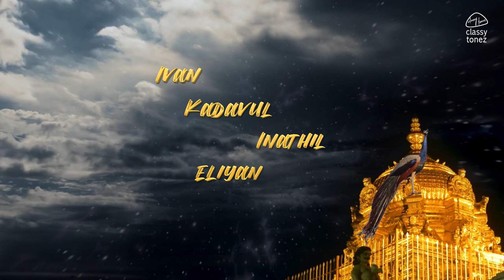Arogara Muruga | அரோகரா முருகா | Palani murugan temple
To set this song as your Caller Tune
Song - Arogara Muruga
Movie / Album - Arogara Muruga

For Vodafone - Dial 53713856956 ( Dial the code )
For Idea - Dial 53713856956 ( Dial the code )
For BSNL - Dial BT 13856956 ( Type with space )
SMS - 56700
Singer : Master.SrimanRoshan
Lyric : Eravi
Rhythm & Keys : Ashwamithra
Flute : Satish
Backing Vocals : Dhivya Sathiyamurthy, Kiran Shravan, Supraja, Logavani
Om Chant : Vedha Pandits
Recorded by : Rajendraprasad
Video : BlackGold

@2022 ClassyTonez
குழு:
அரோகரா அரோகரா
முருகா முருகா (2)
அரோகரா அரோகரா
முருகா முருகா (2)

பல்லவி :
அதி வீரன் அவன்
ஆதி மூலம் அவன்
பெரும் காடன் அவன்
மகா மோட்சம் அவன் (2)
சூரபத்மனை நின்றெரித்திடும் தீபம் அவன்
அப்பன் நீலகண்டனே கண்டு வியந்திடும் ரூபம் அவன்
அர்த்தம் தர்க்கம் அனர்த்தம்
அனைத்தையும் தன் அங்கத்தில்
வைத்திருக்கும் சீலன்
அவனே பழனி வேலன்         - ( அதி வீரன் அவன் )

சரணம் - 1
குறிஞ்சி திணையின் இறைவன்
இவன் தமிழர் நிலத்தின் தலைவன்
பிரணவம் சொன்ன முதல்வன்
இவன் ஆணவம் அழித்த அழகன்
அம்மையப்பன் அதிசயிக்க
பக்த கோடிகள் உடல் சிலிர்க்க
வேட்டுச்சத்தம் வெடி வெடிக்க
விரைந்து வருமே வேலய்யா
வேலய்யா…வேலய்யா…வேலய்யா…
மலைக்குன்றில் நிற்பான் ஒண்டி
இவன் மனதைக்கவரும் ஆண்டி
பணிந்து சென்றால் வேண்டி
இவன் அருகில் வருவான் அண்டி
நின்ற கோலத்தில் நிலம் செழிக்க
அண்ட சராசரம் சிறந்திருக்க
பக்கத்துணையாய் அருகிருக்க
பறந்து வருமே மயிலய்யா
மயிலய்யா…மயிலய்யா…மயிலய்யா…
ஓம் என்று சொல்லிப்பார் சக்தி
ஓம் என்று சொல்லிப்பார் பக்தி
ஓம் என்று சொல்லிப்பார் சித்தி
ஓம் என்று சொல்லிப்பார் முக்தி    - ( அதி வீரன் அவன் )

சரணம் - 2
திருப்புகழ் புகழும் தூயன்
இவன் தேவரும் வணங்கும் அபயன்
அசுரரை ஜெயித்த சினத்தன்
இவன் சிவனே விரும்பும் மைந்தன்
விண்ணும் மண்ணும் வியந்து நிற்க
வைரவேலும் ஜொலி ஜொலிக்க
காற்றும் நெருப்பும் காவலிருக்க
கடந்து வருவான் கந்தய்யா
கந்தய்யா…கந்தய்யா…கந்தய்யா…
பெரும் கருணை வழியும் குணத்தன்
இவன் கடவுள் இனத்தில் எளியன்
அருளைப்பொழியும் அரியன்
இவன் துயரம் துடைக்கும் துணைவன்
ஆறுமுகனின் அகம் குளிர
ஆறுகால பூசை நடக்க
வேலும் கொடியும் கையிலிருக்க
காத்து நிற்பான் முருகய்யா
முருகய்யா…முருகய்யா…முருகய்யா…
CHORUS :
Arogara Arogara Muruga Muruga…

PALLAVI :
Adhi veeran avan
Aadhi moolam avan
Perum kaadan avan
Magaa motcham avan

Soora padhmanai ninrerithidum deepam avan - Appan
Neelakandanea kandu viyandhidum roobam avan
Artham Tharkam Anartham
Anaithayum than angathil
Vaithirukkum seelan
Avane palani velan

SARANAM 1:
Kurunji thinayin iraivan -Ivan
Tamilar nilathin thalaivan
Pranavam sonnna mudhalvan - Ivan
Aanavam azhitha azhagan

Ammai Appan Adhisayikka
Baktha kodigal udal silirkka
Vettu satham vedi vedikka
Viraindhu varume velaiyyaa
CHORUS:
Velaiyaa..Velaiyaa..Velaiyaa..

Malai kundril nirpaan ondi - Ivan
Manadhai kavarum aandi
Panindhu sendraal vendi - Ivan
arugil varuvaan andi

Ninra kolathil nilam sezhikka
Anda saraasaram sirandhirukka
Pakka thunayaai arugirukka
Parandhu varume mayilaiyaa
CHORUS:
Mayilaiyaa..Mayilaiyaa..Mayilaiyaa..

Om yendru sollippaar sakthi
Om yendru sollippaar bakthi
Om yendru sollippaar sithi
Om yendru sollippaar mukthi

SARANAM 2:
Thiruppugazh pugazhum thooyan - Ivan
devarum vanangum abayan
Asurarai jeyitha sinathan - Ivan
Sivane virumbum mainthan

Vinnum mannum viyandhu nirkka
Vairavelum joli jolikka
Kaatrum neruppum kaavalirukka
Kadandhu varuvaan kandhaiyaa
CHORUS:
Kandhaiyaa..kandhaiyaa..kandhaiyaa..

Perum karunai vazhiyum gunathan - Ivan
Kadavul inathil eliyan
Arulai pozhiyum ariyan - Ivan
Thuyaram thudaikkum thunaivan

Aaru muganin agam kulira
Aaru kaala poosai nadakka
Velum kodiyum Kaiyilirukka
Kaathu nirpaan murugaiyaa
CHORUS:
Murugaiyaa..murugaiyaa..murugaiyaa..